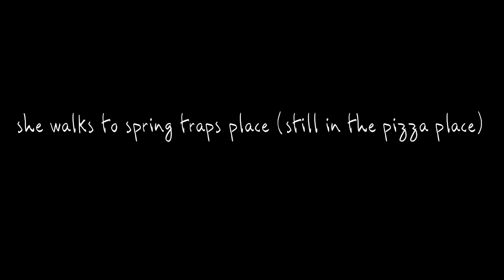Spring trap x mangle episode 1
Cuz yes